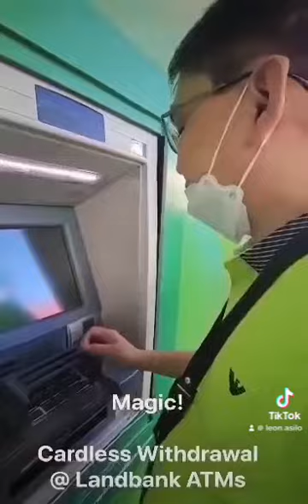Magic! Cardless Withdrawal @Landbank ATMs